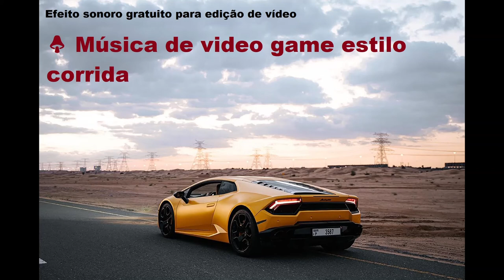🍄 Música de video game estilo corrida - efeito sonoro gamer gratuito sem direitos autorais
FIM TAGS